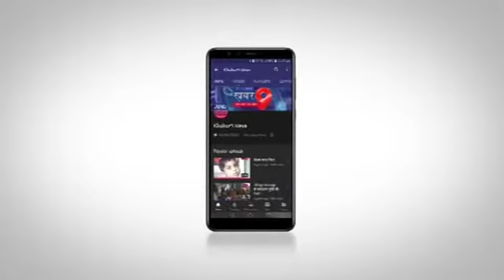क्वाइंटाइन सेंटर की सभी व्यवस्थायें समय से पूर्ण कर लें:- जिलाधिकारी